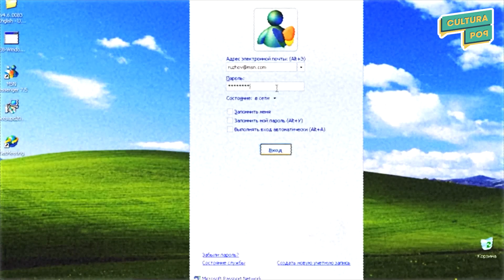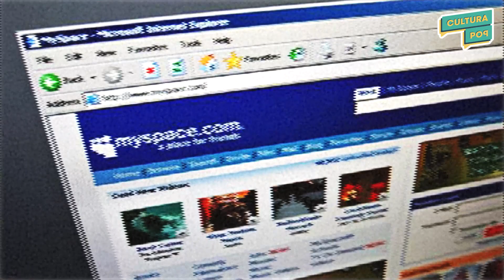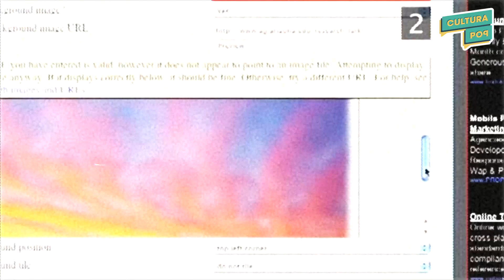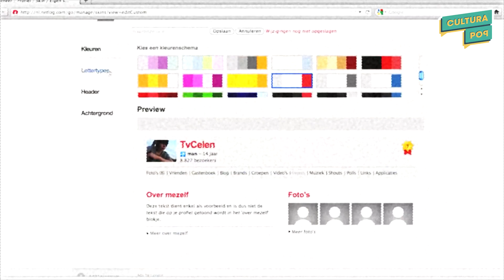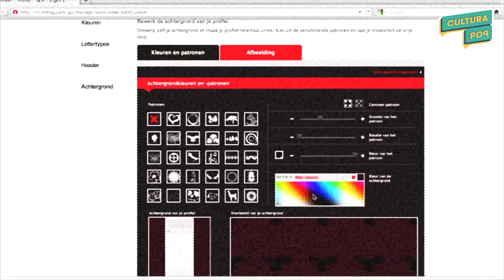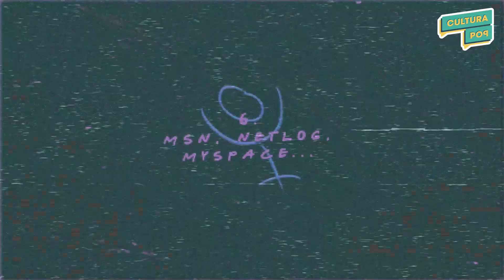MSN, Myspace, Netlog - I primi social network degli anni 2000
Anche tu avevi i tuoi primi account su MSN, Myspace o Netlog? 🖥️

Nel nuovo episodio di Plutone farai con noi un viaggio sul viale dei ricordi, attraverso quei primi esperimenti di social network anni 2000 che ci hanno accompagnato nella nostra adolescenza, e che sono stati piano piano sostituiti con i più moderni sistemi che tutti utilizziamo!